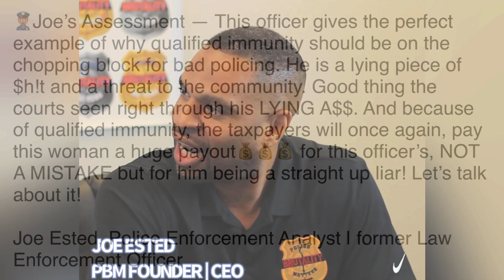’You’re Not Going To Film Us’— JPD Officer Joseph Bonkowski Arrest Woman for Filming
⚠️🎥ChiTown Sue has not posted an update on this incident but we’ll be reaching out to her for a future interview.

New police assessment show coming soon to YouTube and Roku TV.

🗣PSA: “We’re Not Anti-Police. We’re Anti-Police Brutality.”™️

WE ARE HERE TO CHANGE THE NARRATIVE ON POLICE BRUTALITY. ✊🏽✊🏻✊🏼✊🏽✊🏽✊🏿

Please help fund our Save-a-Life and Pay It Forward Initiatives —

Support our youth entrepreneurs:
Remi’s Jewelry Shop
(10% of the proceeds are donated to our non-profit organization, PBM4Change LLC)

$PECIAL OF THE DAY — Promote with us for only $100 for ONE social media Ad/Promo Post.
*Note— your ad/promo will be added to the end of one of our videos.